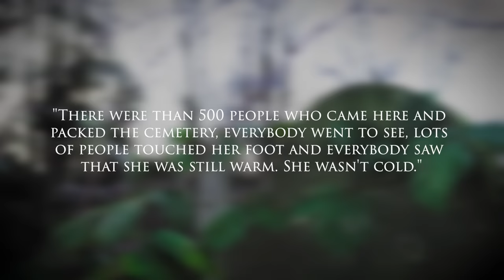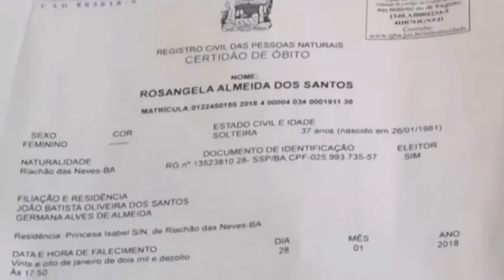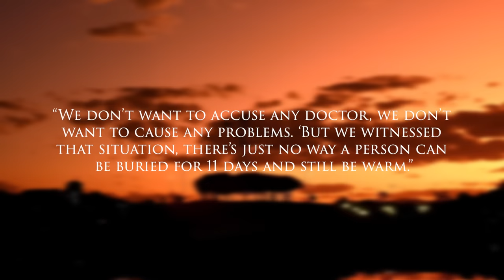Trapped in a Tomb | The Horrific death of Rosangela Dos Santos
In early 2018, 37 year old Rosangela Almeida dos Santos succumbed to septic shock following a lifetime of health struggles and was laid to rest and buried in her local cemetery but what was to follow was anything but normal and would take a bewildering turn. Reports emerged of haunting cries and disturbing noises coming from her sealed tomb, prompting speculation of a deeply unsettling possibility: could Rosangela have been mistakenly put in there while still alive?  What ensued was not just a mystery, but a contentious clash between different perspectives but what exactly happened to Rosangela, Let’s talk about it. This is the harrowing death of Rosangela Dos Santos.